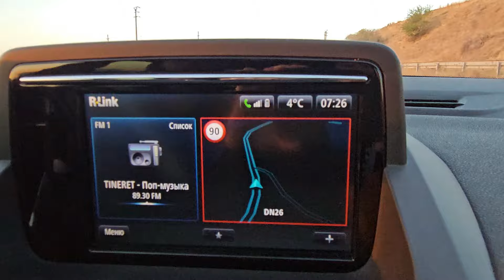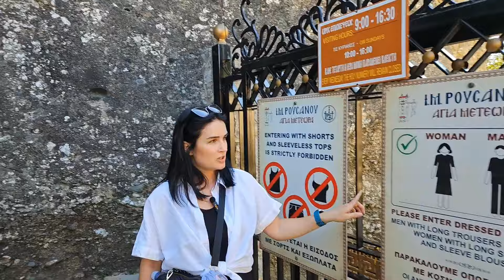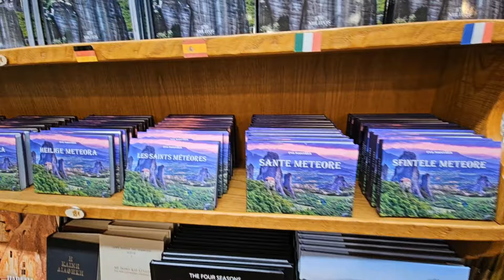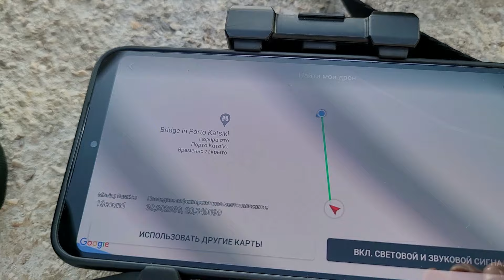На авто по Греции без маршрута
Греция - это одна из самых красивых стран. Лефкада, Закинтос, знаменитый пляж Навагио с кораблем-призраком на берегу. Все эти места делают Грецию привлекательным направлением для туристов.
Отправляйтесь вместе с нами, в это увлекательное путешествие!

Вы можете поддержать наш канал, отправив нам 1 копеечку😉
В этом выпуске:
00:00 - вступление
01:04 - дорога Кишинев-Салоники
04:54 - дорога на Метеоры
06:09 - посещение первого монастыря Русану
10:26 - история Метеоров
11:30 - монастырь Варлаама
14:56 - монастырь Мегала Метеора
15:32 - полёт дрона
17:11 - Каламбака
18:29 - дорога на Лефкаду
20:09 - Пляж Агиос Иоаннис
20:43 - Пляж Агиос Никитас
20:56 - Utopia sunset Bar Lefkada
21:24 - Пляж Милос (Milos)
21:57 - полёт дрона над пляжем Милос
22:24 - дорога на пляж
22:50 - Пляж Катизма
24:33 - смотровая
24:52 - смотровая
25:32 - Пляж Порто Кацики
30:44 - дорога в порт Килини
31:09 - путешествие на пароме
31:57 - остров Закинтос
32:52 - оливковая маслобойня
33:56 - Пляж Аликанас
35:07 - голубые гроты и бухта Навагио
40:16 - смотровая на пляж Навагио
41:13 - полёт дорона над бухтой Навагио
41:47 - Остров Камео
44:12 - черепаший остров
46:37 - смотровая Mizithres Summer Vibes
47:36 - Бухта Коракониси
49:56 - итоги поездки